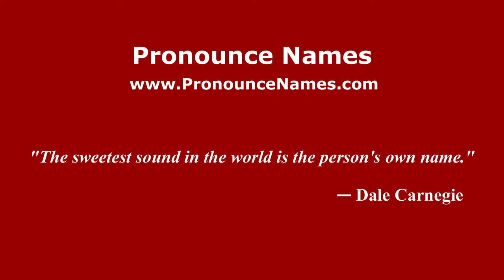How to pronounce Konstantin Andreyevich Thon (Russian/Russia) - PronounceNames.com